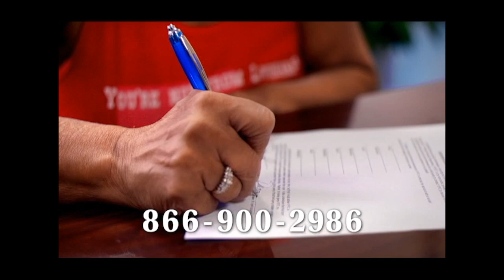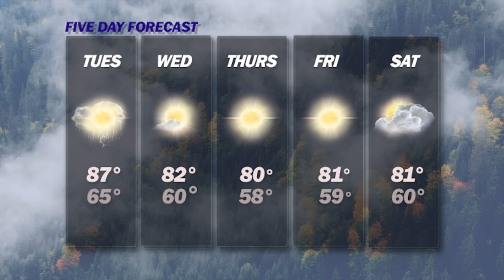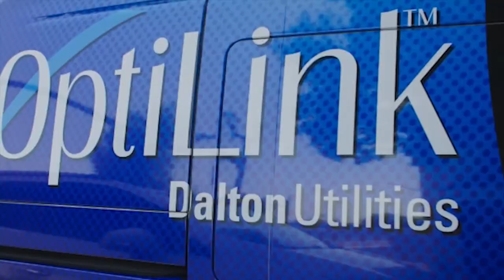North Georgia News Now 9.12.23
North Georgia News Now airs weekdays on WDNN Channel 10 at 7:00 AM, 11:00 AM, and 7:00 PM